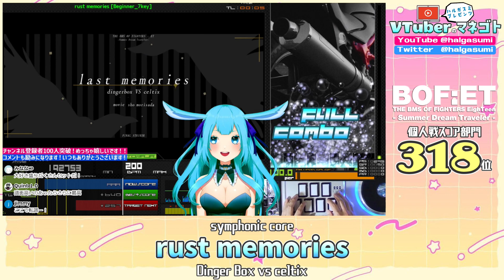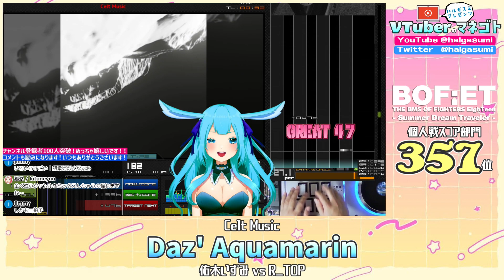【300-481位+失格】BOF:ET個人戦スコア部門200位以下個人的オススメ曲メドレー【配信切り抜き使用】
※BOF:ET全曲を紹介する動画ではありません！また自身の配信(バ美肉)の切り抜きを使用していますのでご注意ください。
BOF:ETお疲れさまでした！順位が確定しましたが、その中でもお気に入りなのに200位以下で埋もれてしまっている個人的にオススメな曲を紹介します。全曲ピックアップできなくてごめんなさい！